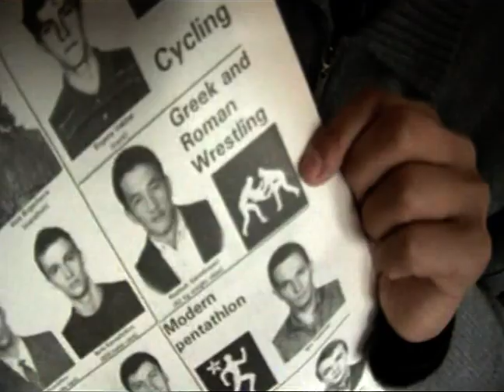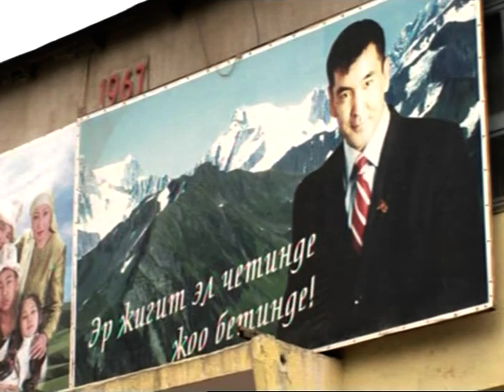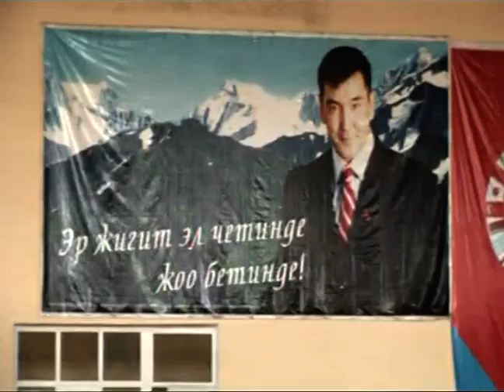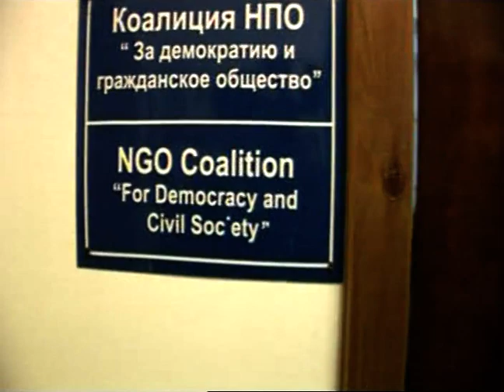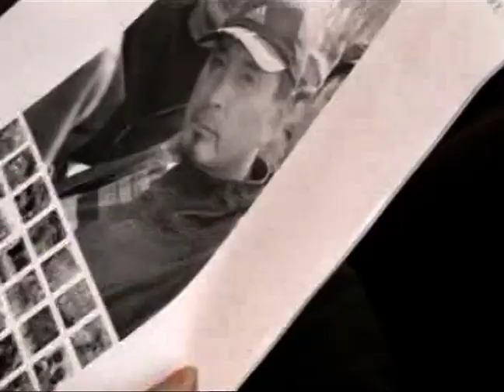Kyrgyzstan: Killing for Sport - Nov 2006, People & Power, Al Jazeera English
A film about mafia-linked killings in Kyrgyzstan’s sports world.

Written & reported by: Juliana Ruhfus
Directed & filmed by: Scott Corben